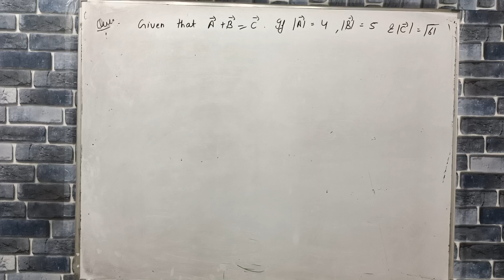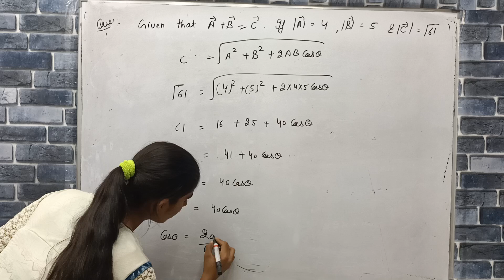Given that A +B =C . if|= 4 ,| = 5 and|=√61